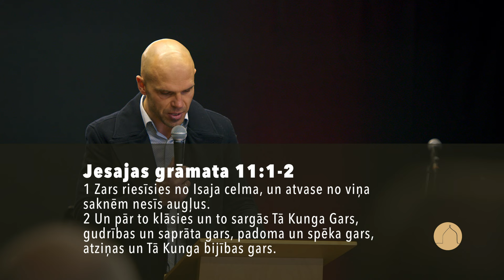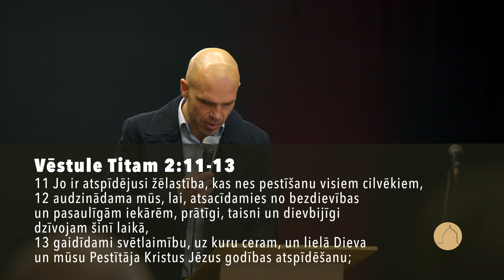Viņa vārds ir: Brīnums, Padoma devējs, Varenis Dievs, Mūžīgais tēvs un Miera valdnieks | 24.12.2023.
Svētruna: 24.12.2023. "Viņa vārds ir: Brīnums, Padoma devējs, Varenis Dievs, Mūžīgais tēvs un Miera valdnieks"
Sludina: Gatis Rožkalns
Draudzes locekļu liecības